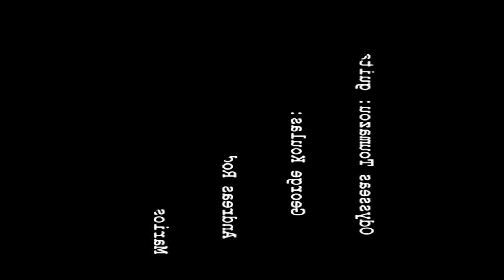Moon flower by Odysseas Toumazou Trio feat. M. Charalambous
Composition by Marios Charalampbous

Odysseas Toumazou: guitar
George Koulas: drums
Andreas Rodosthenous: bass
Marios Charalambous: saxophone

Video cameras: Johnny Avraamides and The Orange Train
Sound recording: Andreas Rodosthenous
Sound edit:  Odysseas Toumazou
Video edit: The Orange Train